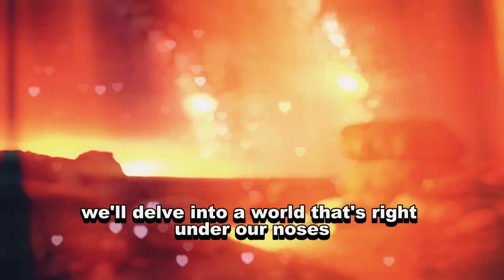10 Most Terrifying Queens You've NEVER Heard Of!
Dive into the shadows of history with our latest video, "10 Most Terrifying Queens You've NEVER Heard Of! 🏰👑 Unearth the stories of power, betrayal, and cunning like never before. These monarchs ruled with iron fists and left behind legacies that are both awe-inspiring and chilling. From the Mad Queen of Madagascar to the vengeful Tomyris, get ready to meet the queens who shaped the course of history from behind their thrones of terror.
🔥 Discover the ruthless Ranavalona I, whose reign of terror isolated Madagascar from the world.
🩸 Witness the revenge of Queen Tomyris, bathing in the blood of her enemies.
🐉 Explore the era of Empress Wu Zetian, China's only female emperor, whose path to power was as innovative as it was brutal.
⚔️ Follow the bloody journey of Queen Olga of Kiev, from a vengeful widow to a revered saint.
🛡️ Relive the uprising of Boudica, the warrior queen who stood against Rome itself.
🌍 Traverse the transformative reign of Isabella I of Castile, a queen whose convictions reshaped the world.
👑 Delve into the dark deeds of Queen Fredegund, a tale of murder and intrigue in the quest for power.
🚢 Sail with Queen Artemisia I of Caria, a female admiral whose tactics stunned the ancient world.
🎨 Contemplate the controversial rule of Empress Irene of Byzantium, where piety met ruthless ambition.
🔮 Uncover the sinister story of Queen Anula of Anuradhapura, the first female ruler of Sri Lanka, notorious for her deadly methods to cling to power.
Share this journey through the darker side of royal history and let the world uncover the tales of these formidable rulers.
Join us as we peel back the layers of history, revealing the stories that textbooks often overlook. Your like, subscription, and share help us bring these hidden tales to light. Drop your thoughts and any queens you think we should cover next in the comments below! 🌐✨